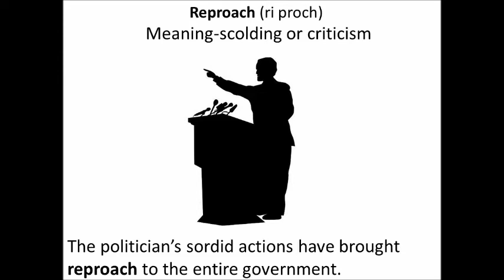Learn English Vocabulary |Reproach|Noun|Verb|Ducksoup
Improve vocabulary, pronunciation skills and personality by using these words.